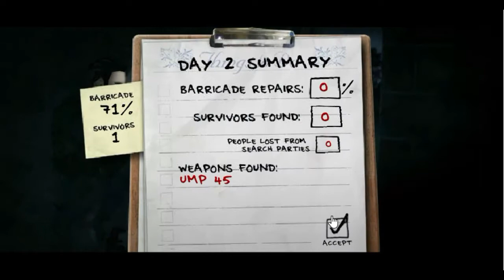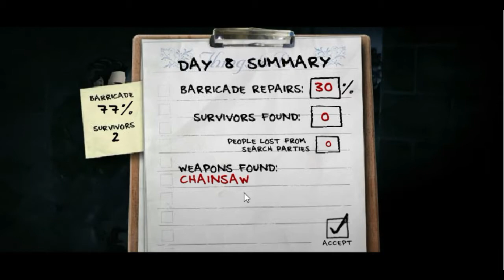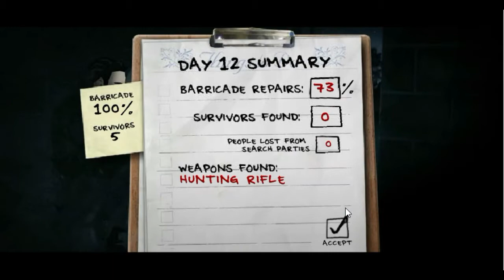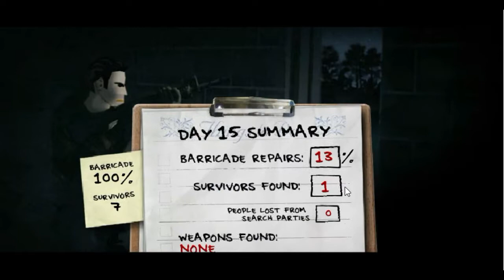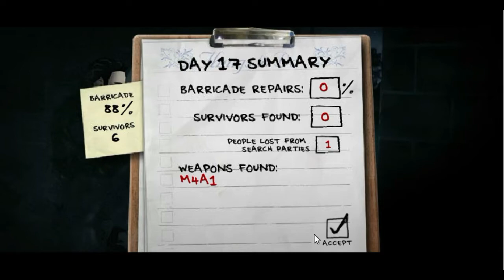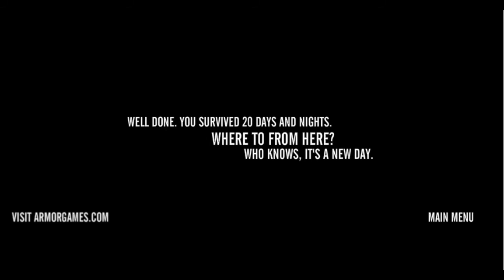Despidiendo a flash| The last stand 1 gameplay comentado en español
Juego de zombies llamado last stand, un juego simple pero divertido el cual trata de administrar tu tiempo en buscar sobrevivientes, armas o reparar la barricada que mantiene a los muertos vivientes lejos de ti y los sobrevivientes que encuentres. se puede tener hasta 8 sobrevivientes y las armas son un poco variadas.
Los juegos de the last stand comprenden a otros tantos juegos como la segunda parte, union city, un juego en linea llamado dead zone y parece que tienen otro juego por venir el 2021 el cual tiene el nombre de the last stand aftermath.

Esta vez estaré jugando algunos juegos flash para despedir a la plataforma Flash: